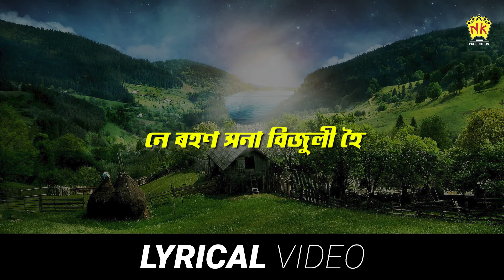Jiri Jiri Pahariya | Lyrical Video Song | Assamese Modern Song | N.K. Production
♫ Song : Jiri Jiri Pahariya
♫ Label : NK Production
♫ Category : Album
♫ Sub Category : Modern Song
♫ Langauge : Assamese